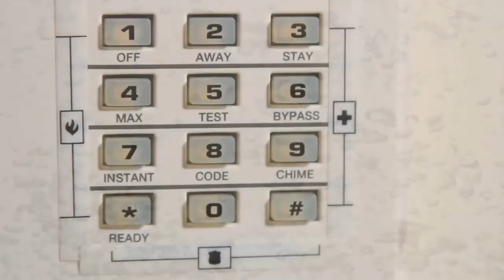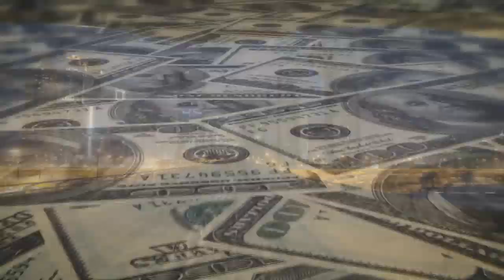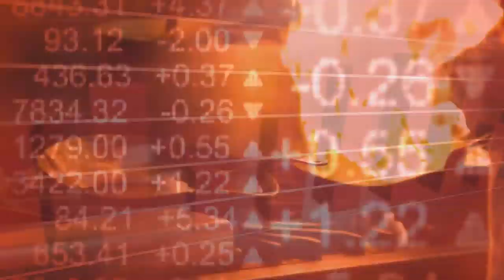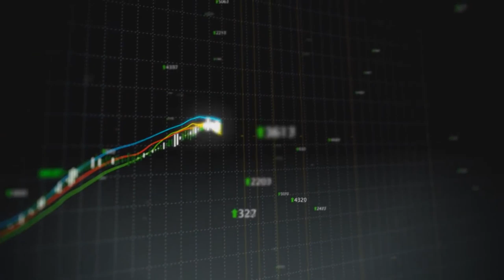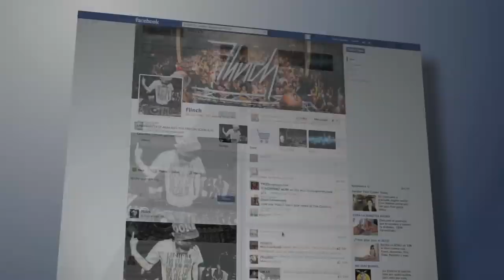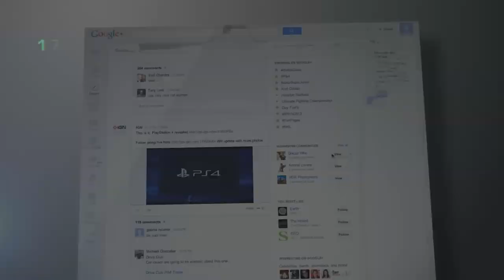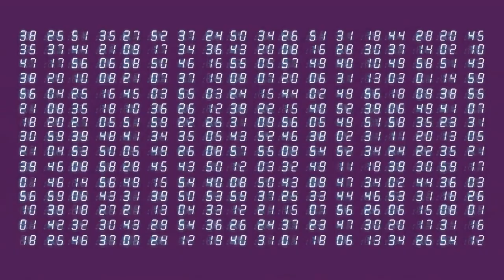📊💲 Las 10 Empresas Mas Influyentes y Poderosas del Mundo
➡️ Un libro para los héroes del siglo XXI: los emprendedores ➡️
Estas son las 10 empresas mas grandes y ricas del mundo.
En el mundo existen empresas que tienen mas poder que ciertos países, hay empresas que tienen el dinero para comprar países enteros.